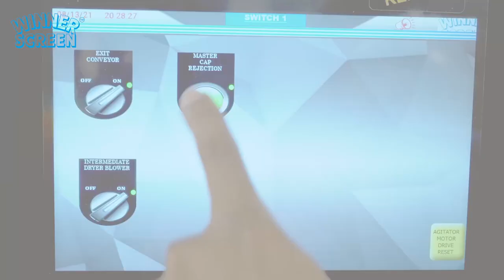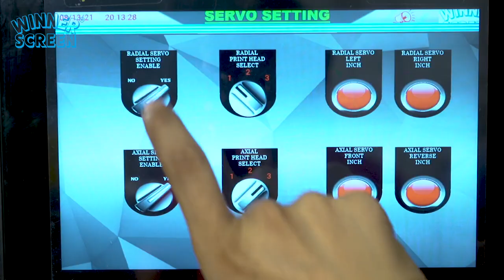Winmaxx A7C with CE Marking from TUV - Fully Automatic Rotary Pad Printing Machine for Bottle Caps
Winmaxx machine suitable for printing 3 colors on top face of Bottle Caps with CE Marking for Safety.